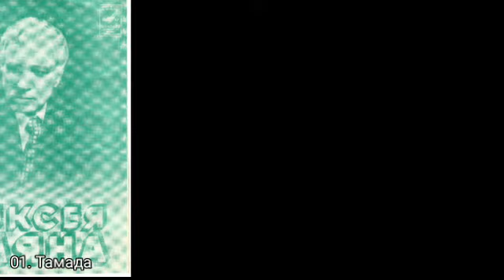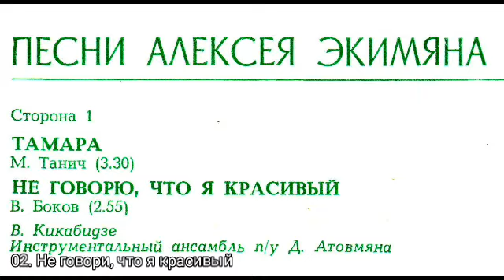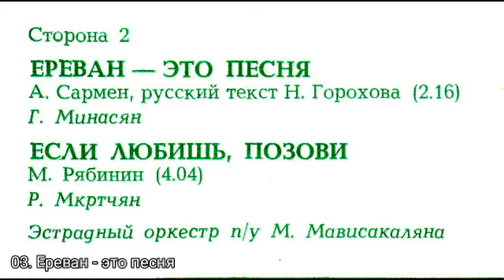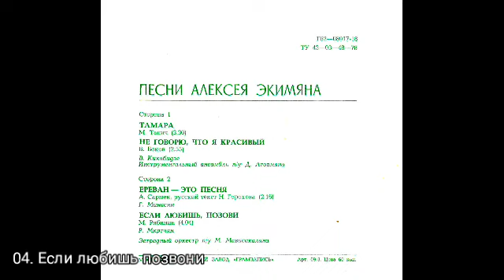Песни Алексея Экимяна Г62-08917-8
Песни  Алексея Экимяна
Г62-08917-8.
01
01.Тамада         (А.Экимян – М.Танич)
02.Не говорю, что я красивый   (А.Экимян – В.Боков)
02
03.Ереван – это песня      (А.Экимян – А.Сармен, р/т Н.Горохова)
04.Если любишь, позови      (А.Экимян – М.Рябинин)

Вахтанг Кикабидзе (1,2)
Г.Минасян (3)
Р.Мкртчан (4)
инстр. анс. п/у Д.Атовмяна (1,2)
Эстр. оркестр п/у М.Мависакаляна (3,4)
© "Мелодия", 1981